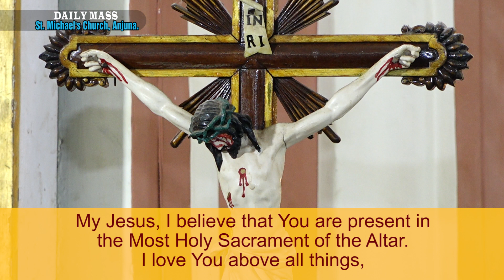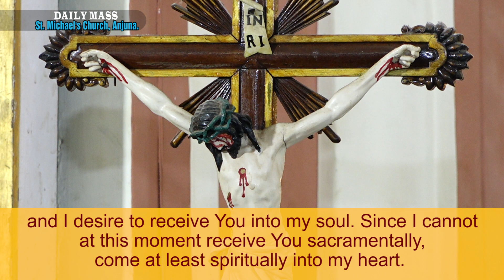English Mass - 19 Nov 20 - celebrated by Fr. Patrick Luis sfx at St. Michael’s Church Anjuna.